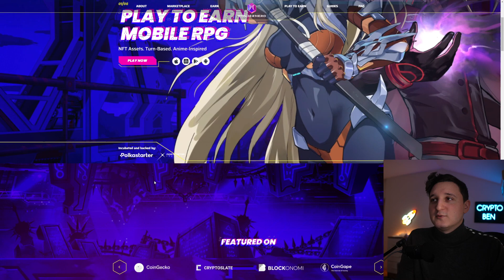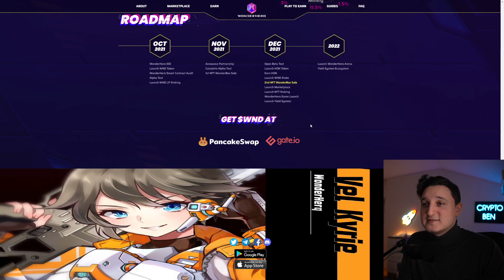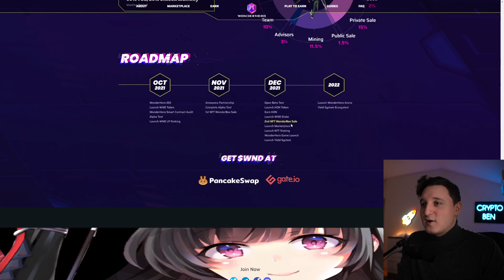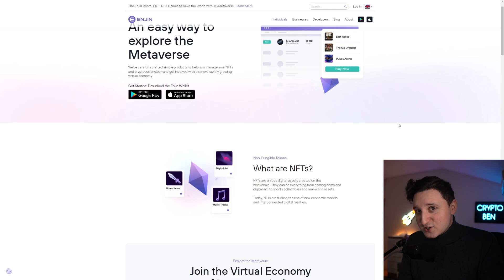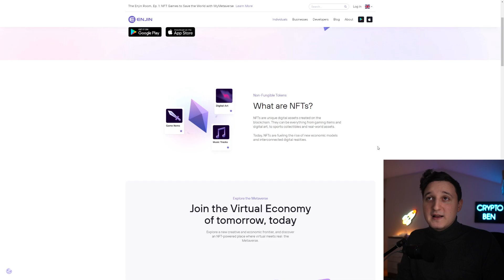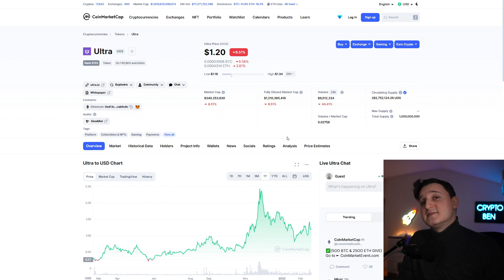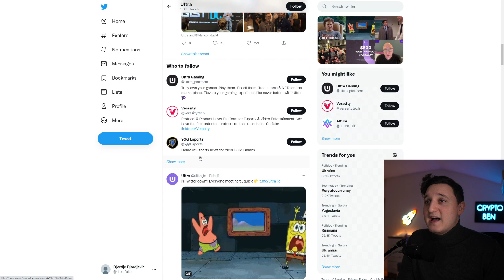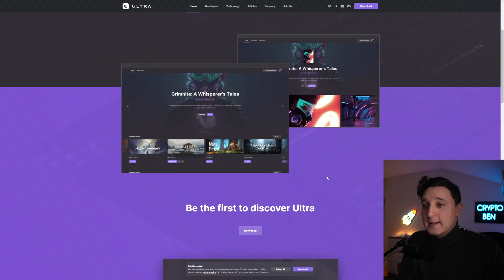Top 3 Cryptocurrency To Invest In For 2022